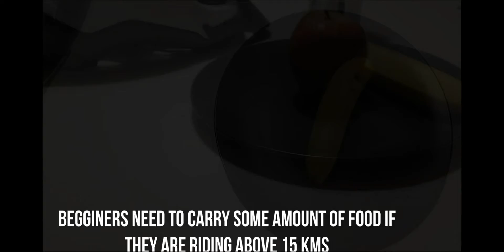YOU NEED FUEL TO RIDE A LONG WAY ,TIPS FOR BEGINNERS